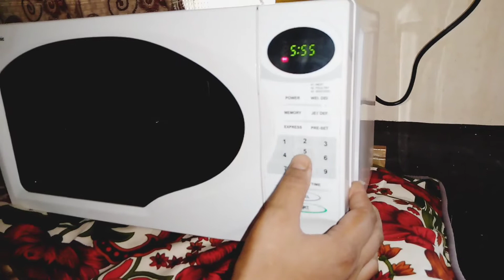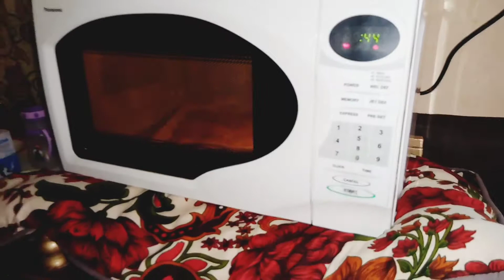Zeera biscuit boht hi asan tariky sy zeera biscuit bnain#zeera plus biscuit